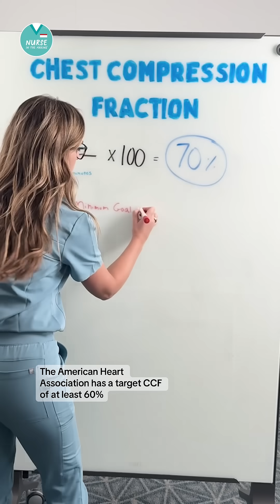Chest Compression Fraction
🚨 CCF = Chest compression fraction

CCF = % of time doing compressions during a code
CCF = total time doing compressions/total time of code, and multiply by 100

We want to be doing compressions as much as possible during a code. This is what moves the blood to our organs! Remember, we must be over 60% but hoping to be closer to 80%.

Here’s another practice problem for you. Let’s say you had a 15-minute-long code and the team was doing compressions for a total of 11 minutes. What would the chest compression fraction be? Put your answer in the comments below!